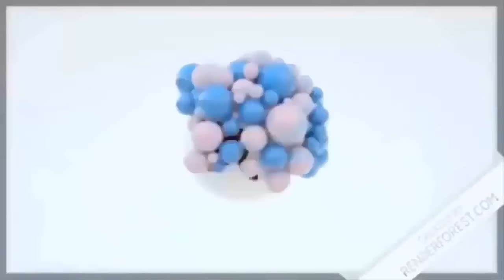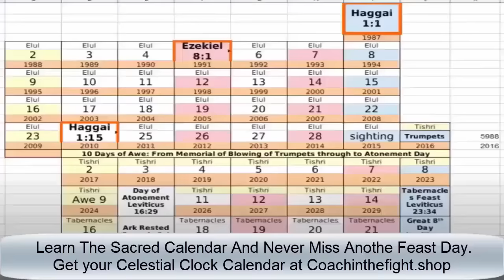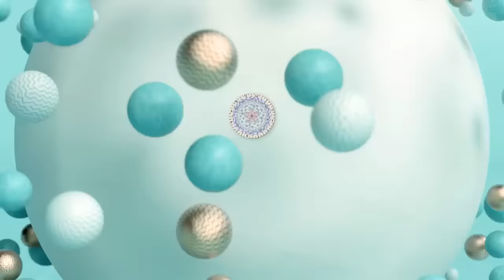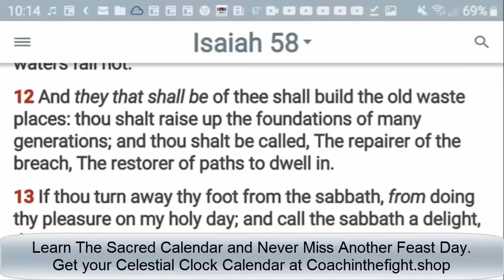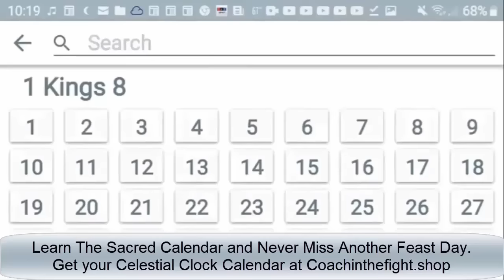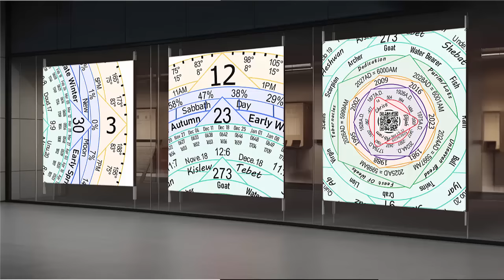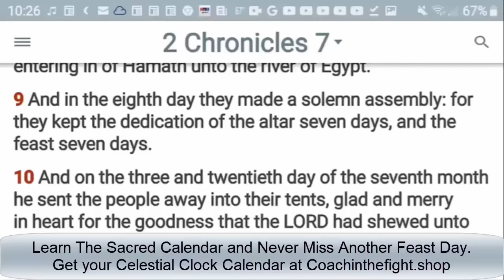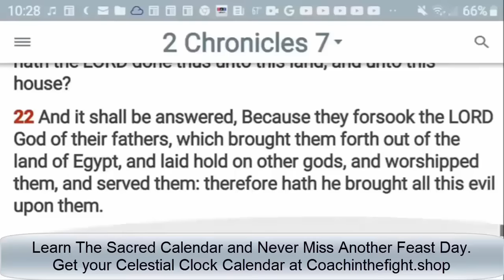8th Day of Tabernacles Sukkot Shemini Atzeret: Third Temple, New Covenant, Great Awakening, 144000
The Eighth Day of the Feast of Tabernacles is one of the most important days of the sacred year. In this class we look at scripture and the events that have taken place in Biblical history on this day.